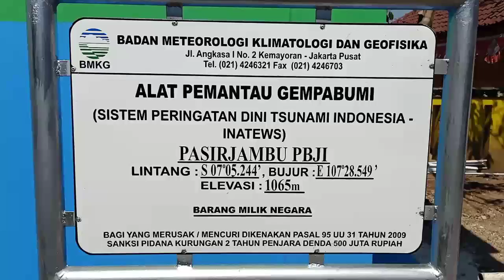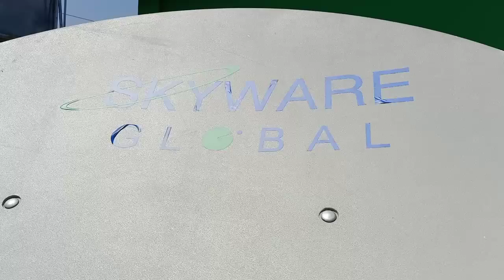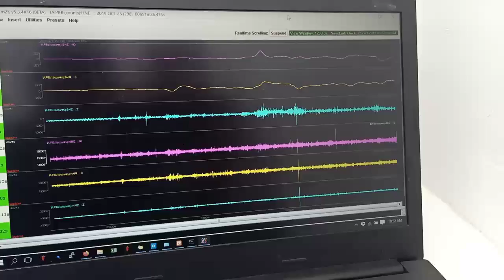Alat Pemantau Gempa Bumi dipasang di Pasir Jambu, Kab. Bandung